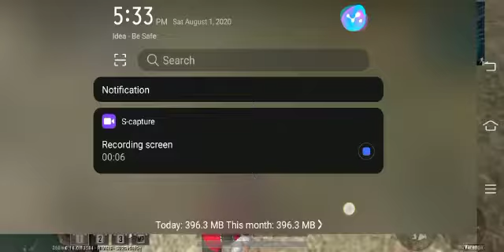Pubg game play